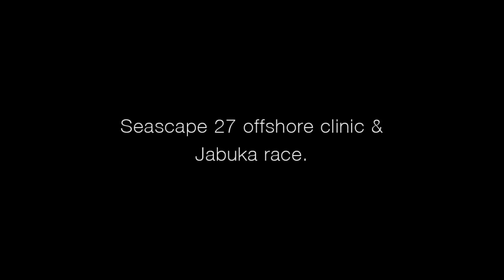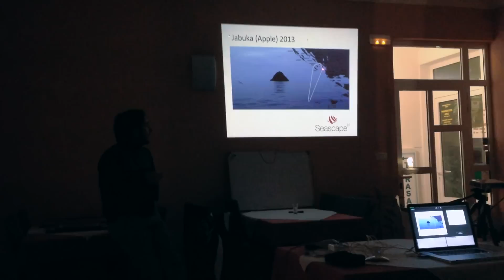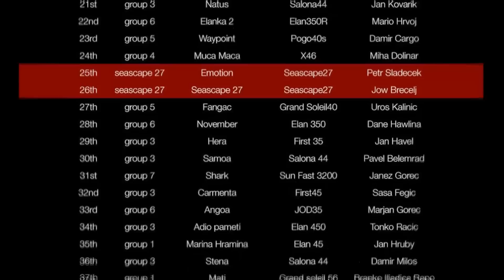Seascape does Jabuka race 2013 with Beneteau First 27 SE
Following the warm up events in Norway with two SSC27s joining Twostar Skagerrak race and Viška race with 3 SSC27s, Jabuka was first event where Seascapes competed in their own class. SLO2, AUT4, CZE6 and GER12 joined the two day race clinic and the 100M long offshore race. Lots of fun :))